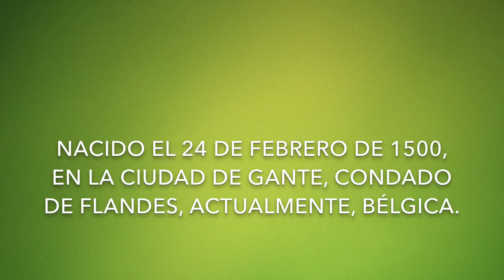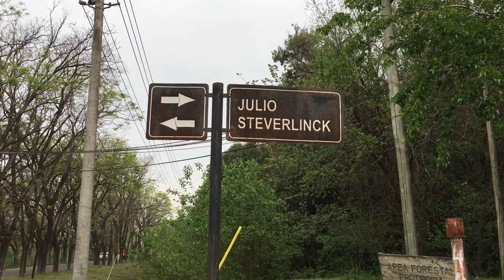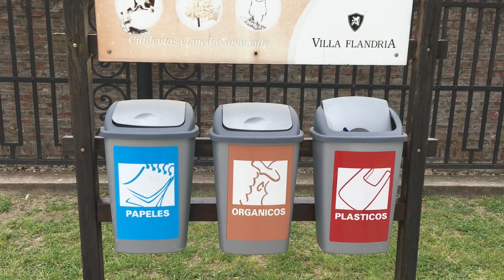¿El Pueblo-Fábrica? | SI, VILLA FLANDRIA, JÁUREGUI , pcia. de Bs As.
Si te gustó el video subscribite para más contenido!